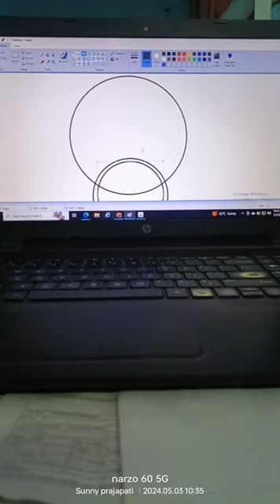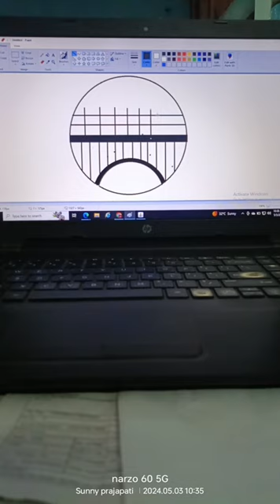bridge censery drawing . censery drawing with ms paint.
Ms paint me censery bridge censery drawing kaise banaye
computer Ms paint drawing